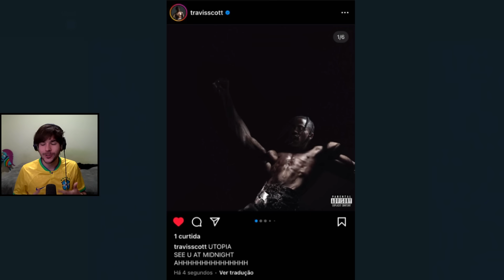O TRAVIS VAI VOLTAR PRA LOJA ???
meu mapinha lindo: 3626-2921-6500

- Daryki